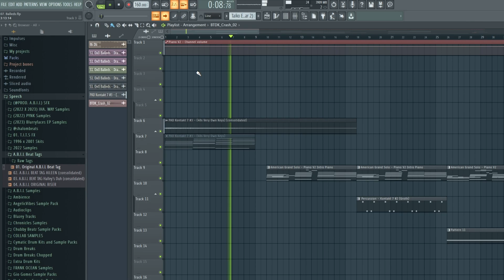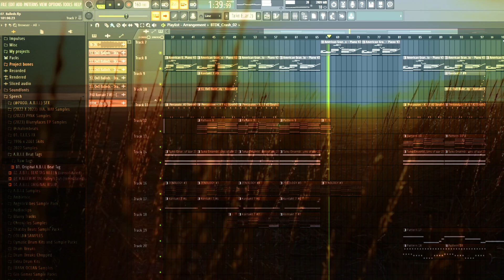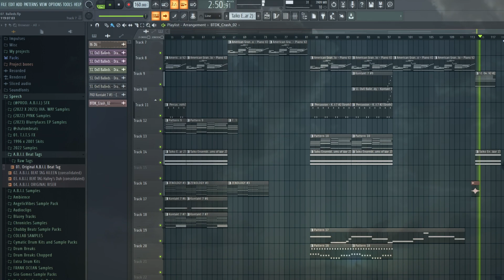.......my therapist told me not give up......